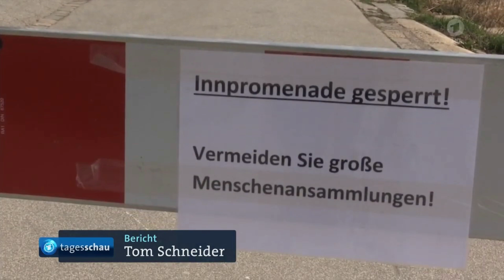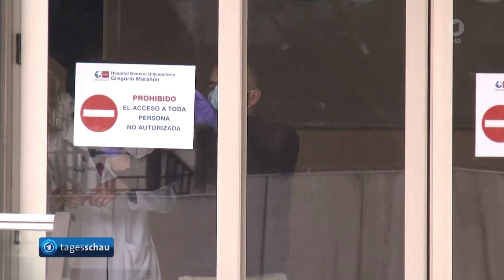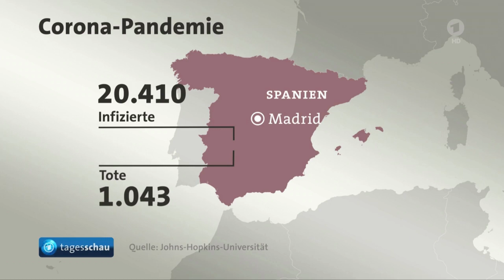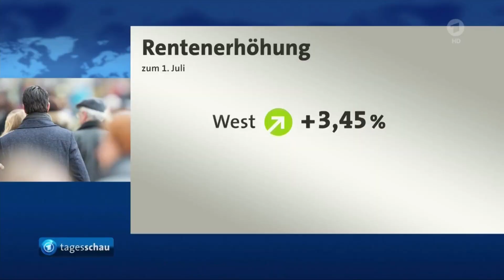Tagesschasch - YouTube Kake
JO, JO, Freunde! Was geht? Und Herzlich willkommen auf diesem Kanal bzw. in diesem Video!
Ich würde mich wirklich über eine Positive Bewertung in Form eines Abos oder eines Daumen-nach-oben freuen.
Falls ihr Lust habt, auch in einem Video mitzuspielen, schreibt einen Kommentar mit dem Tag "HDB"
Hier noch ein paar Daten zum Kanal und Links zu unseren Social-Media-Plattformen:
Aktuelle Projekte:
-Rocket League
-Minecraft (verschiedenes)
-ShellShock Live
-Browser-Games wie Skribbel.io oder Stadt, Land, Fluss
Vielen Dank für die Unterstützung!
Euer AFUNKY